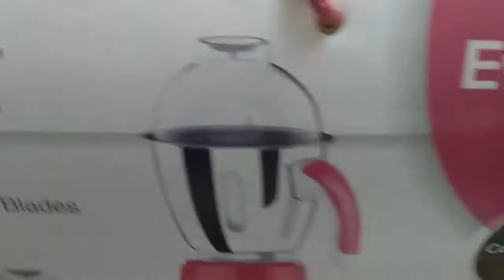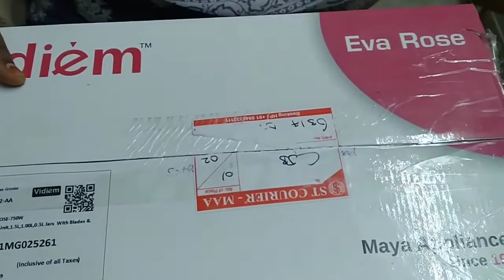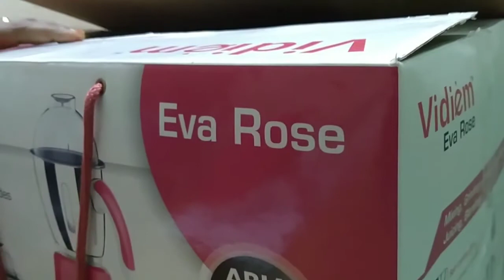Mixer grinder unbox video